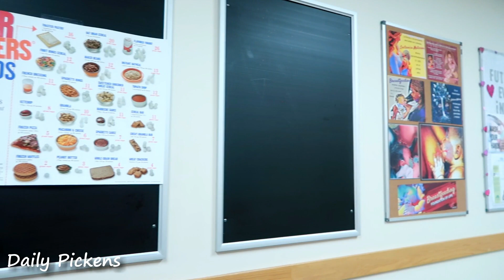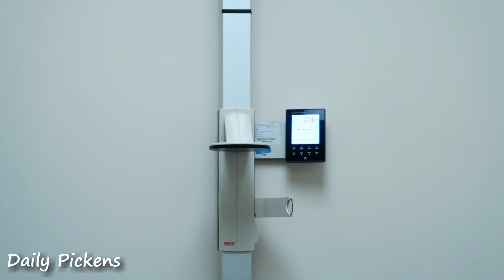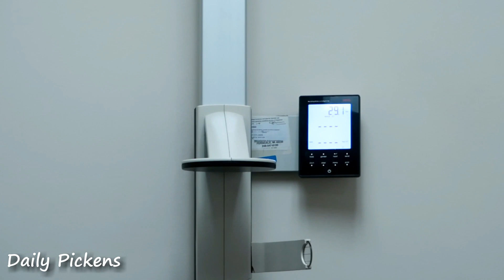Wic Appointment #6 | Kaiden and Caleb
OPEN ME...

Today's Vlog is about The Pickens go to the boys WIC appointment

Welcome to the Daily Pickens Family. We are a Family of 5. We love to share our Family highs and lows. Come along with us, Join our DPFAM hope you enjoy our beautiful family.

Would you like to send baby Lavell Prince a gift from our registry head over to
Name on Registry is Herdana Sykes

Thank you for your contribution we truly appreciate it.

Unconditional Rosie Baby Memory Book Review

If anyone would like to send us mail, Letters

1. Channel name
2. What your channel is about
3. What video you want us to feature on my vlog

Go On A DAILY PICKENS MARATHON !

Buddha by Kontekst from SoundCloud

Track Info: Title: Buddha Artist: Kontekst Genre: Hip Hop & Rap Mood: Bright Download

Track Info: Title: Dreams Artist: Joakim Karud Genre: Hip Hop & Rap Mood: Bright Download